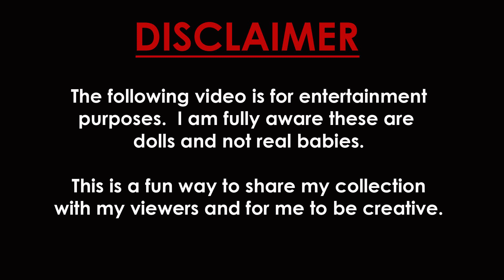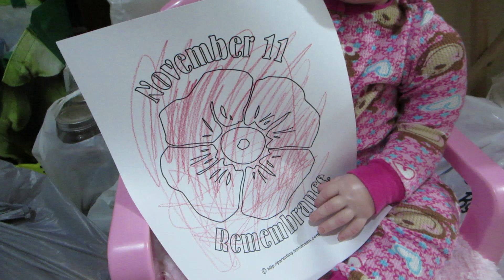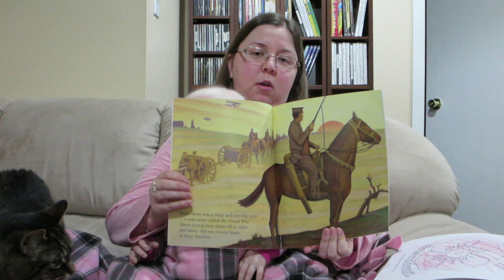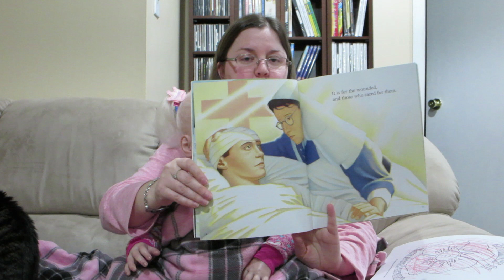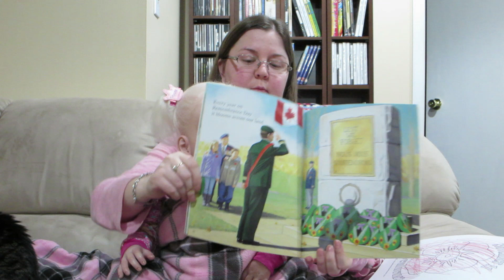Remembrance Day with Reborn Toddler Grace - Doll Break Ep. 143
It was Remembrance Day here in Canada and reborn Grace wanted to show everyone what she coloured at Day Care.  We end our day by reading a very special Remembrance Day story.